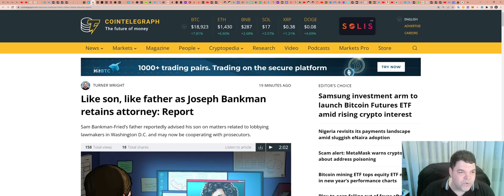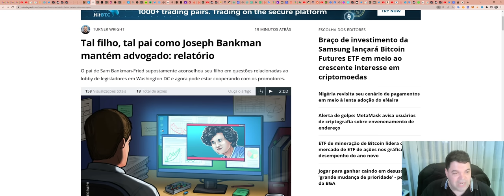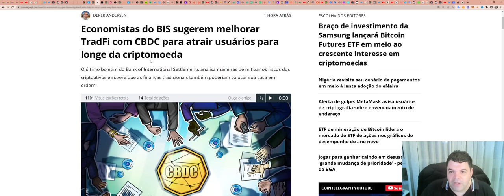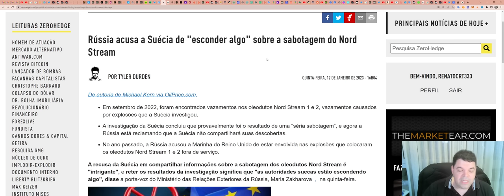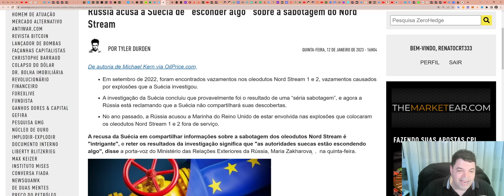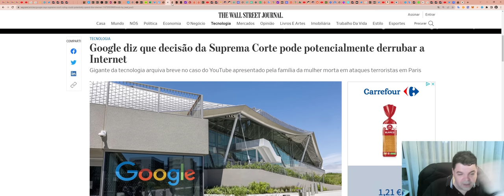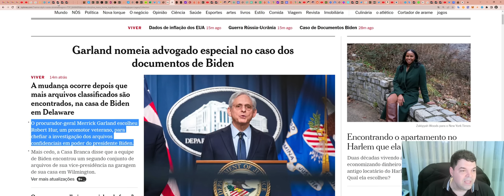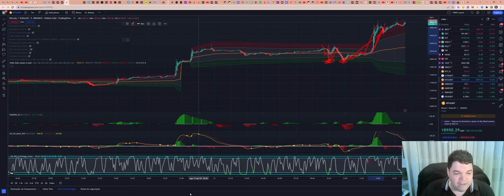Bitcoin (BTC) - Análise de fim de tarde, 12/01/2023!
ASSINE Sala de SINAIS (R$300/mês)

TWPvSrVQbDq4wyYiWTg2ubdqCfFhPkdiRw